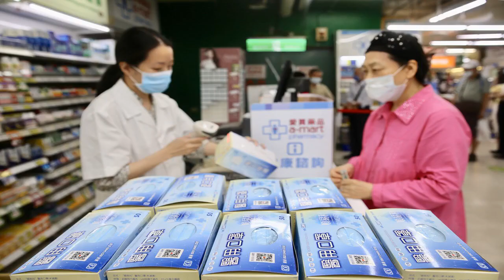✅ 隨著全球新冠肺炎疫情再度升溫，台灣人民也繃緊神經，口罩搶購潮再次掀起。先前14天9片的「口罩實名制」仍會持續進行到年底，然而除了先前規定的通路之外，超商、美妝店、超市及網購平台也早已解禁，都可以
✅  隨著全球新冠肺炎疫情再度升溫，台灣人民也繃緊神經，口罩搶購潮再次掀起。先前14天9片的「口罩實名制」仍會持續進行到年底，然而除了先前規定的通路之外，超商、美妝店、超市及網購平台也早已解禁，都可以買到口罩啦！甚至有許多店商平台紛紛推出「特殊色」口罩，吸引民眾的目光。而可以購買或預購醫療口罩的通路一共有19家，現在就來看看吧！